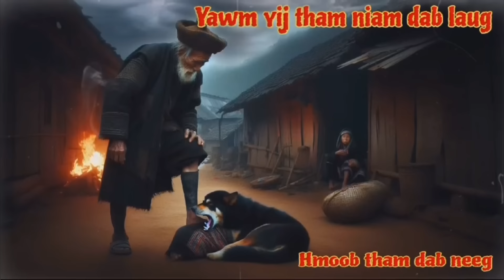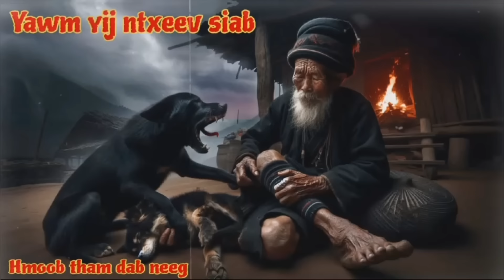Yawm yij ntxeev siab..1/9/2024